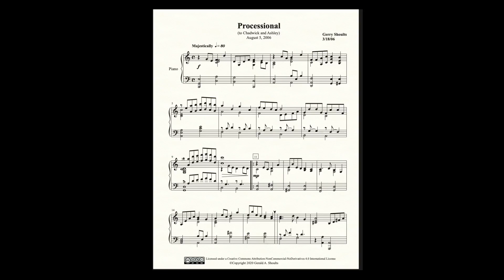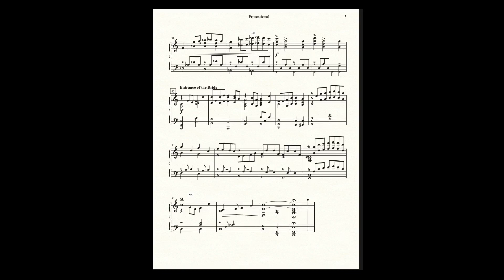Processional - to Chadwick and Ashley, Piano Solo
Written by Gerry Shoults for the wedding of his son Chadwick, this processional is for solo piano and is dedicated to Chadwick and Ashley. Their marriage ceremony took place in Denver, Colorado. Gerry was privileged to be Chadwick's best man, and also to perform this processional at their outdoor wedding. The sheet music can be downloaded (for free)